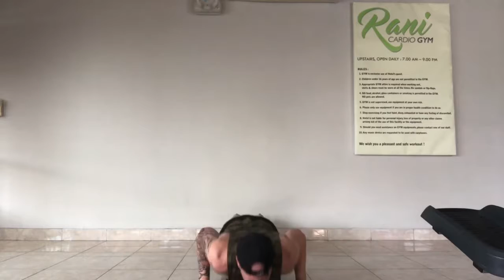Full Body Holiday Hotel Workout Bali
For Online Coaching, Gym Programs and Customised Nutrition Plans.